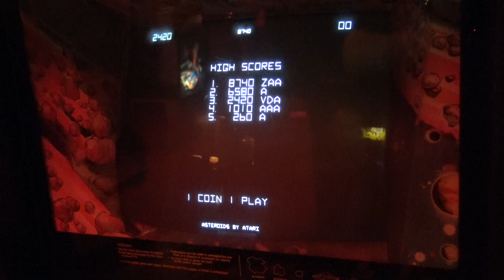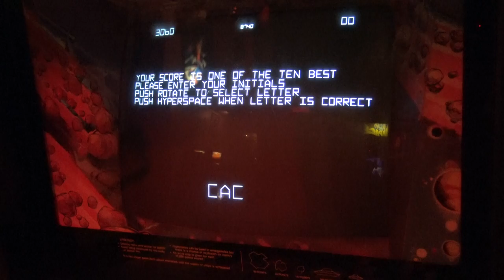Asteroids Arcade at Funspot!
Asteroids Arcade at Funspot! As the usual I play a 1 Credit Game though it is beyond lousy, lol! This is one of the forefathers of the "shmup" categories of games, yes there were shmups before Galaga! No joystick for this badboy, just buttons. Easy to play, hard to master with iconic music! This arcade cabinet is a true piece of art expecially like this in its original form! Enjoy and Happy Gaming!